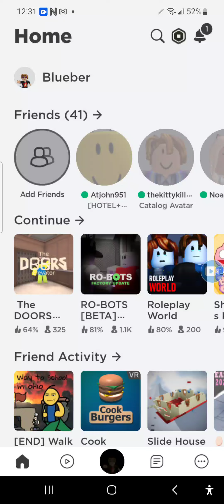Get in twenty five cades pizza winds